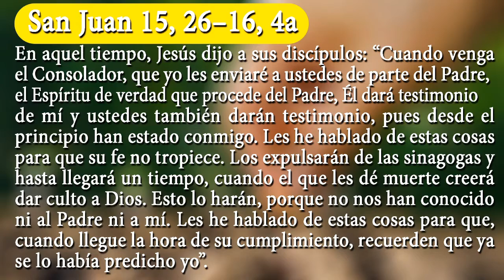18 MAYO 2020 El Espíritu de verdad Isaías Segovia